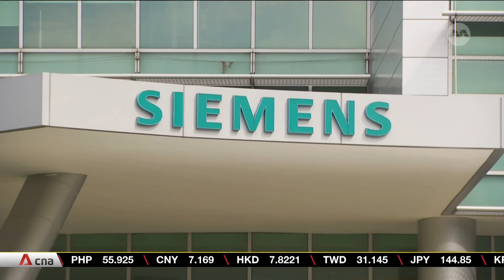Singapore welcomes interest from Germany, EU to deepen engagements with ASEAN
Singapore welcomes interest from Germany and the European Union to deepen engagements with ASEAN, on areas such as the digital economy, green technology and supply chain resilience. It comes as Foreign Affairs Minister Vivian Balakrishnan hosted his German counterpart Annalena Baerbock in the city-state. Alif Amsyar reports.